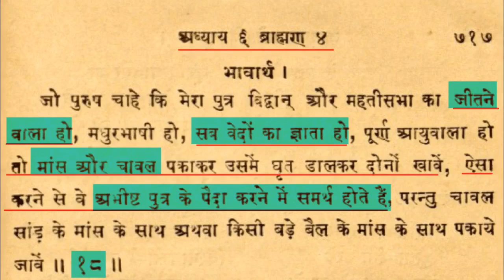AMIR HAQ, Convince Me Become Hindu Part 2 / Exposing Ghar Wapsi Agenda / Challenge to All Hindus